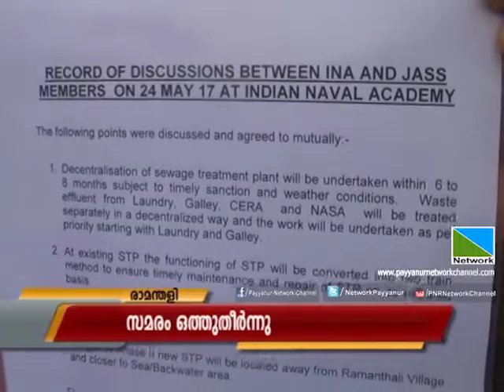24 MAY 2017